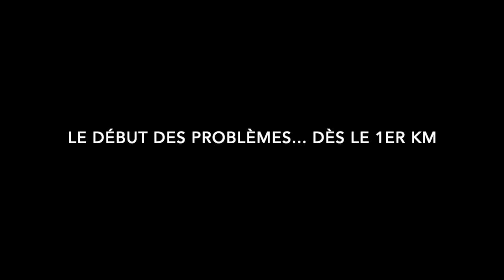Best of Hard Défi Tour 2022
Revivez l'aventure du Hard Défi Tour 2022, compilation d'astuces, d'interviews, chutes et moments forts !